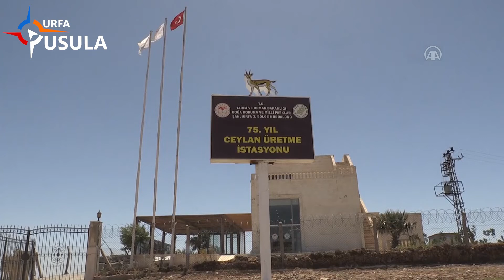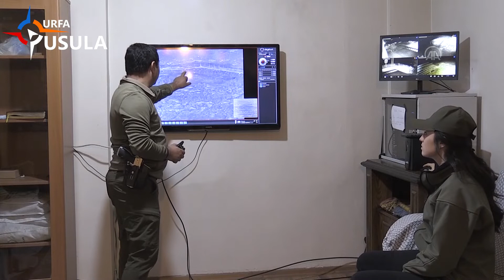174 ceylan bulunuyor: Ceylanlar için 'doğum nöbeti' tutuyorlar!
Şanlıurfa'da türkülere konu olan ve sayıları azaldığı için koruma altında olan ceylanların üreme dönemlerinde bir sorunla karşılaşmamaları için Doğa Koruma ve Milli Parklar Şube Müdürlüğü ekipleri bölgeyi dürbün, termal kamera ve dron ile dikkatle izliyor. Doğa Koruma ve Milli Parklar Şanlıurfa Şube Müdürü Onur İnan; "Ceylanların gebelik ve doğumu yaklaştığı bu dönemde koruma ve kontrol faaliyetlerine ağırlık verdik" dedi.